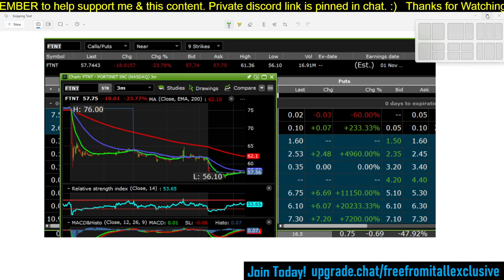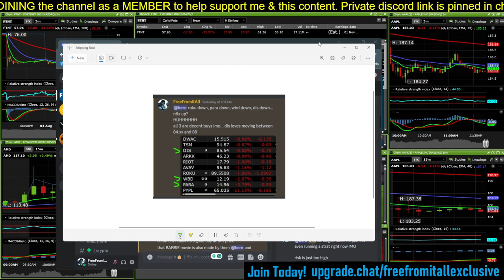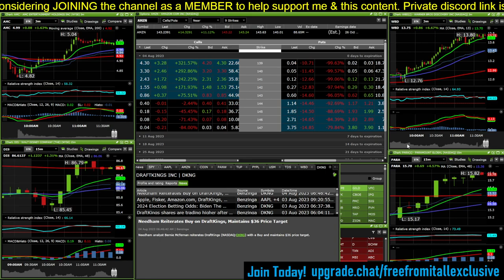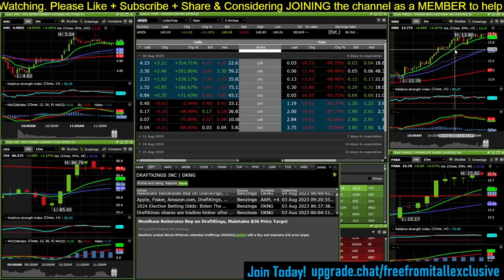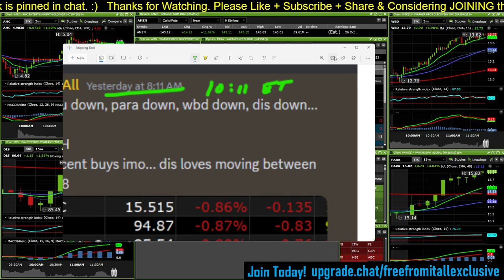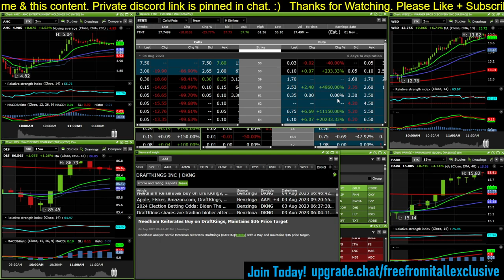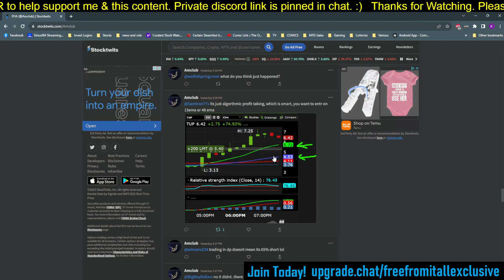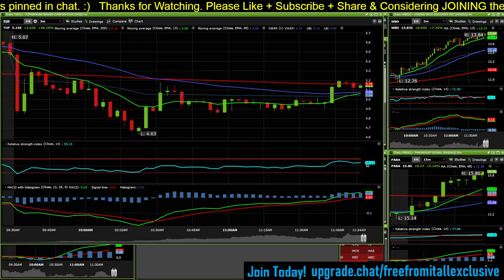$TUP CHARTED PERFECTLY $AMC APES BUYING MOVIE STOCKS? I ALERTED MY DISCORD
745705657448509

THANK YOU to all my members & subscribers; Special shout out to;
Repovaldes (MY FIRST MILLIONAIRE MEMBER!!!)
Mrs. L
Gambino
Adsull1982

Reefskinner
Socrates Olivero
Laura H
Onomas
Adriano W
James Harper
Roger Dance
TD Nguyen
LIL AR 15
Omid Dara
Kakitorok
WettFart
Seoul_Seeker
Buck Rogers 007
Chuck x64 (theMightyProfessional)

$INTC $CCL $LULU $SIVB $SI $SBNY $UBS $CS CREDITSUISSE SHAREINTEL $NSC $VS $MGAM $GSUN $LUCY $AI $COSM $gns $mmtlp $mmat $bbby $dis
$meta meta metaverse $amzn amzn aapl $aapl $dis dis $tsla
$GOOG $GOOGL
$BA BOEING $LMT LMT lockheed $amc amc popcorn $gme
$rdbx $WMT WALMART ROBINHOOD $COIN $MARA $RIOT $BABA
$ai